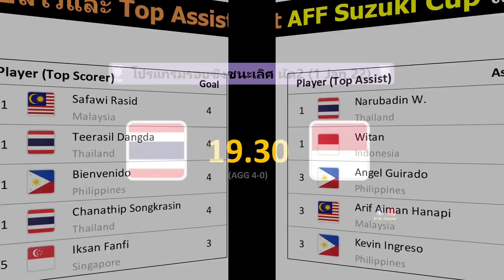ผลบอล AFF Suzuki รอบชิง นัด1 : ไทยฟอร์มดุ ไล่ขยี้อินโดนีเซียกระจุย (29/12/21)